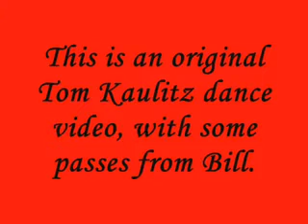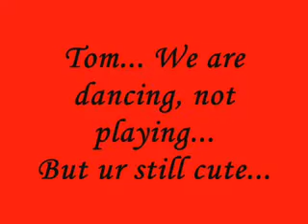tom and bill kaulitz dance video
pliss comment and rate